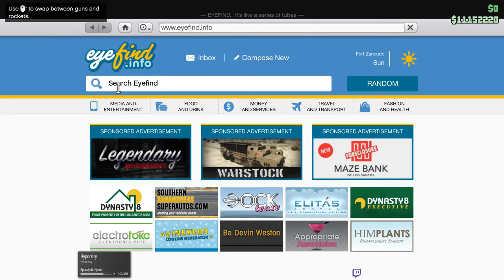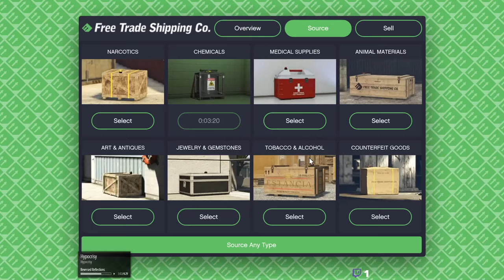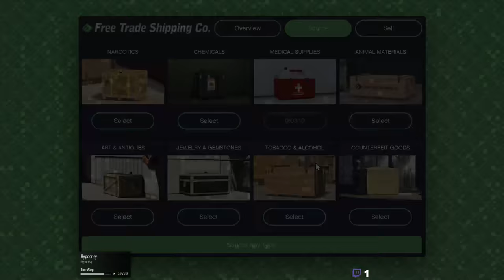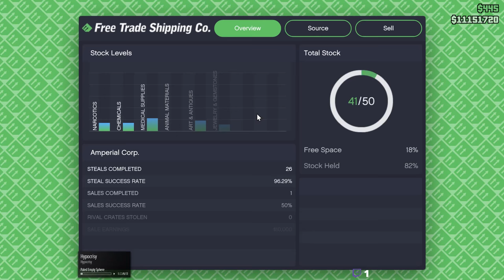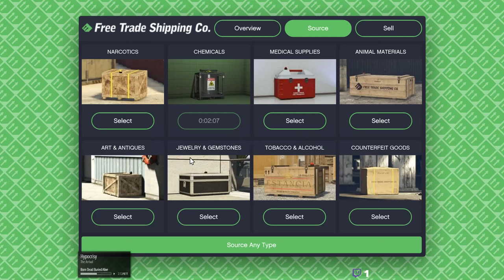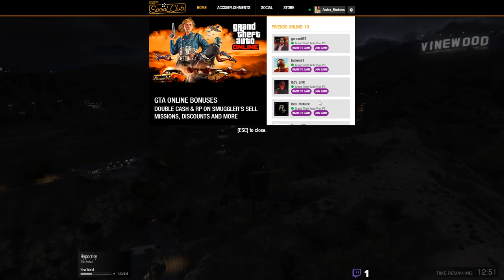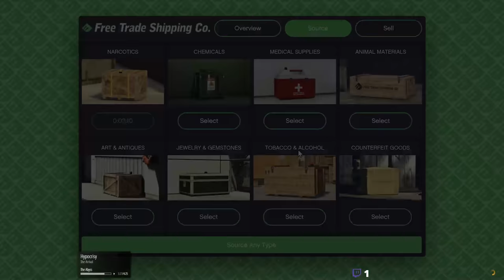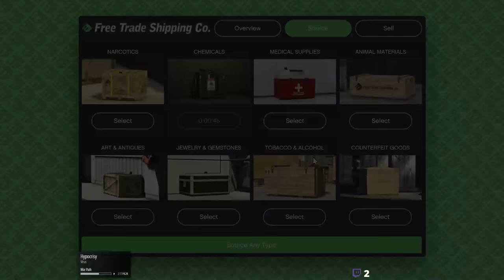Highlight: Grand Theft Auto V - Amber_Madness Freight Steal Missions 2018-07-14